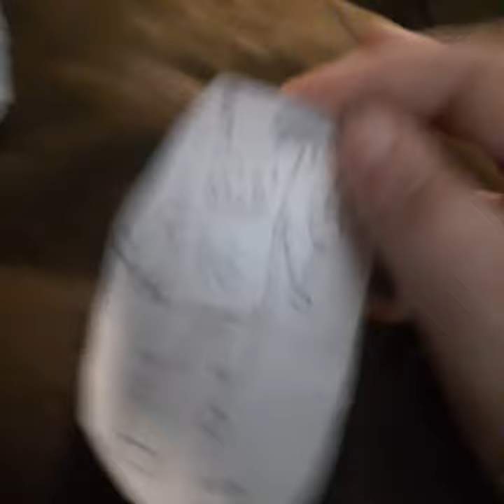Friday Paper Funkin - Hex Vs Tricky